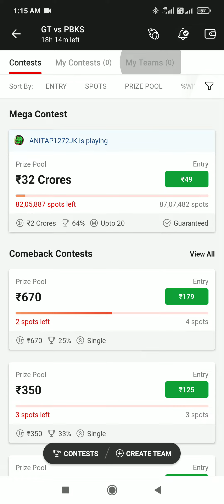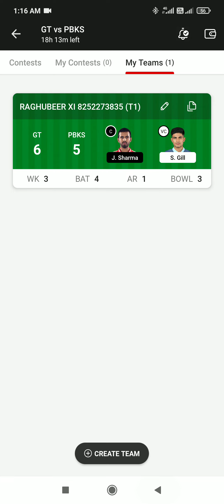dream11 GT 🆚 PBKS TATA IPL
Dream 11 TATA IPL 32 crores  GT 🆚 PBKS 2022